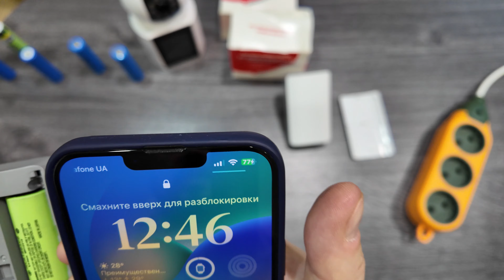БЕСПЕРЕБОЙНИК ДЛЯ WIFI РОУТЕРА, КАМЕРЫ USB 5В 2А.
Ссылки для заказа если не работает первая ссылка то эта 12-ти вольтовый по этим же ссылкам!
Камера с аккумуляторами и солнечной панелью если не работает первая то эта
С таким же функционалом без опитики не дальнобойная по ссылке если не отрывается то эта